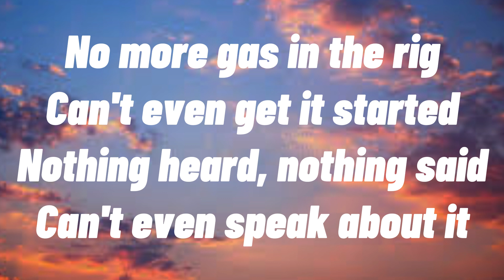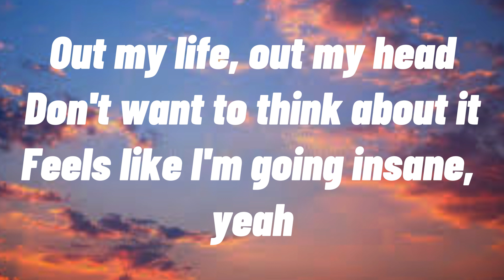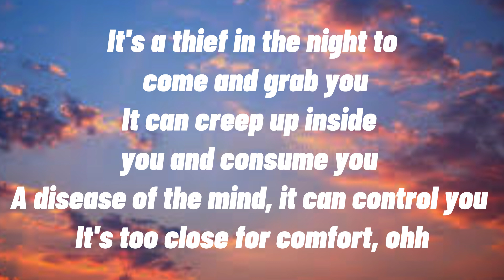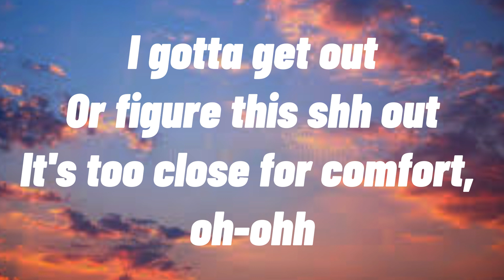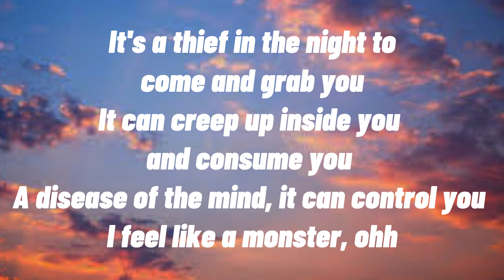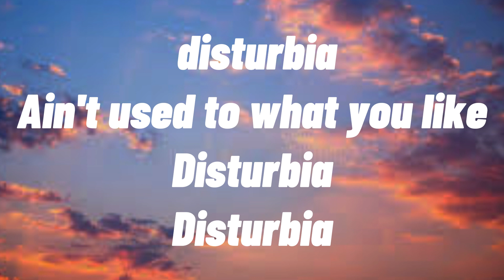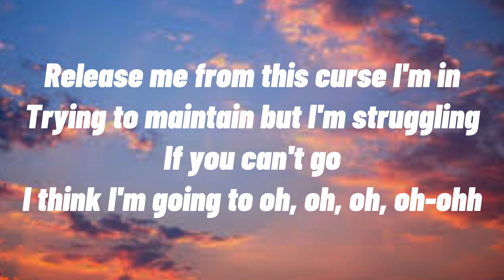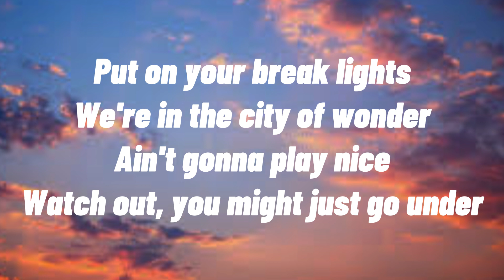Disturbia (Lyrics) - Rihanna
LYRICS:

Bum bum be-dum, bum bum be-dum bum
(What's wrong with me?)
(Why do I feel like this?)

No more gas in the rig (Can't even get it started)
Nothing heard, nothing said (Can't even speak about it)
All my life on my head (Don't wanna think about it)
Feels like I'm going insane, yeah

It's a thief in the night to come and grab you (Aha!)
It can creep up inside you and consume you (Aha!)
A disease of the mind, it can control you (Aha!)
It's too close for comfort, ah

Put on your brake lights
You're in the city of wonder
Ain't gon' play nice
Watch out, you might just go under
Better think twice
Your train of thought will be altered
So if you must falter, be wise

Your mind's in disturbia
It's like the darkness is the light
Disturbia, am I scaring you tonight?
Your mind's in disturbia, ain't used to what you like
Disturbia, disturbia

Faded pictures on the wall
It's like they talking to me
Disconnected, no one calls
The phone don't even ring
I gotta get out, or figure this shit out
It's too close for comfort, oh

I feel like a monster, oh

You're in the city of wonder (City lights)
Better think twice (Think twice)
So if you must falter, be wise (Be wise)

Disturbia, ain't used to what you like (What you like)
Disturbia, disturbia

Bum bum be-dum, bum bum be-dum bum (Disturbia)
Bum bum be-dum, bum bum be-dum bum (Oh-oh)

Release me from this curse I'm in
Trying to maintain, but I'm struggling
If you can't go, oh-oh-oh-oh-oh
I think I'm gonna ah-ah-ah-ah-ah

(Better think twice) Better think twice

Disturbia, ain't used to what you like
Disturbia, disturbia